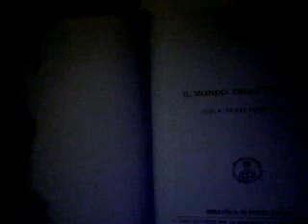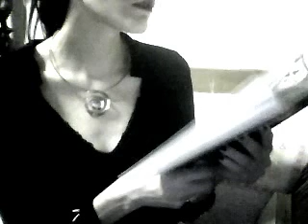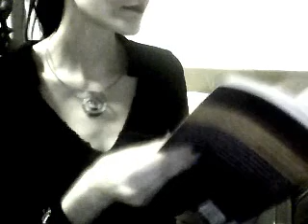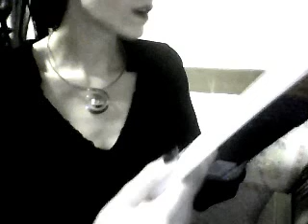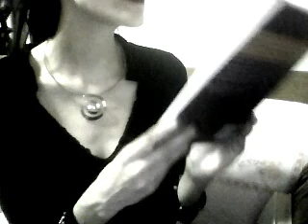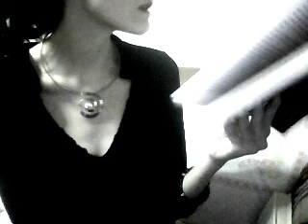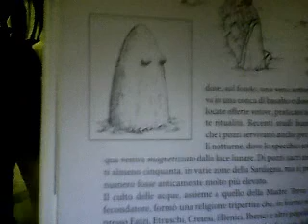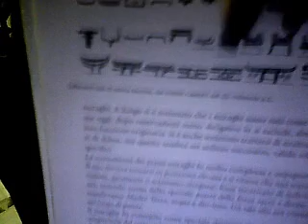Sardegna: Domus de Janas e Culto delle Acque